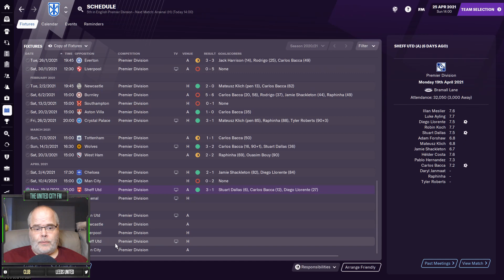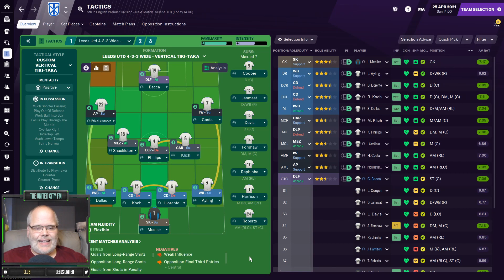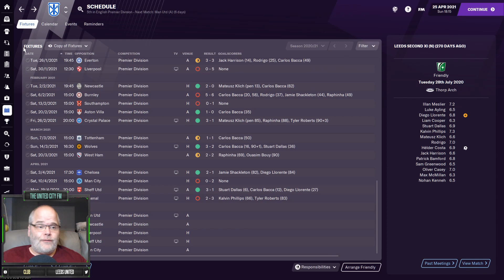FM21 - Beta Battle @ Leeds United - Ep11 - Football Manager 2020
Here is Episode 11 of my FM21 series Beta Battle @ Leeds United. In this episode we'll play Arsenal in the Premier League. With them sitting 1 place above us it would be good to take the 3pts and keep the gap between us close. Can we do that?